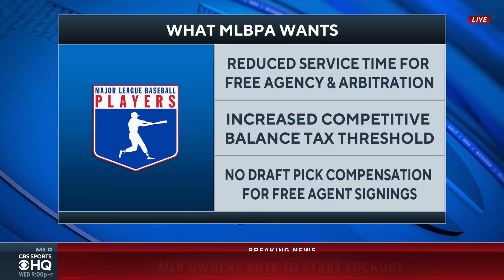BREAKING: MLB Owners Unanimously Vote to Institute Lockout | CBS Sports HQ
Jim Bowden joins CBS Sports HQ to break down the impending MLB lockout.